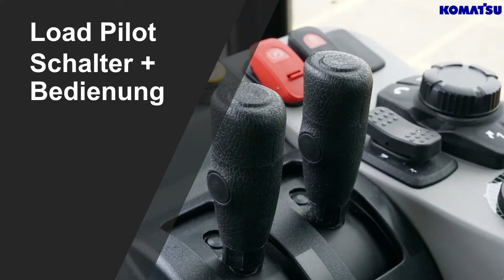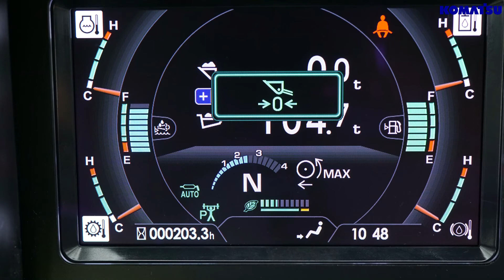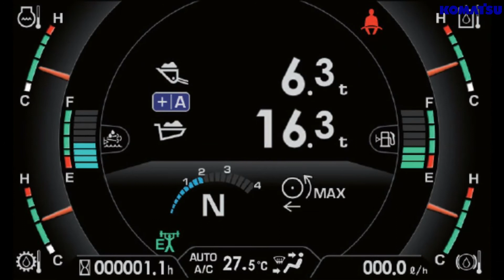Komatsu WA475-10 Schalter + Bedienung